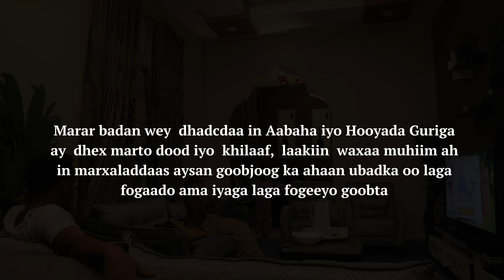Short Films | Aroos Labaad | Astaan HD 2020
Xuquuda Muuqaalkaan Waxey Gaar u tahay Astaan.
Astaan Tv 2020